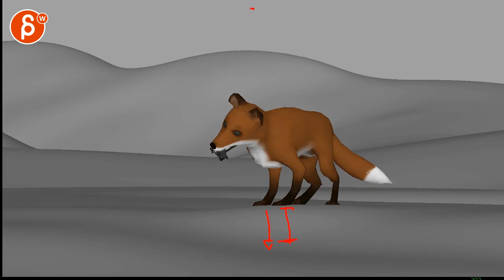Animation Workshop Jesse Ong Pho #1 (2019)